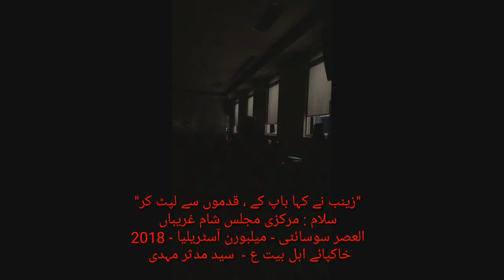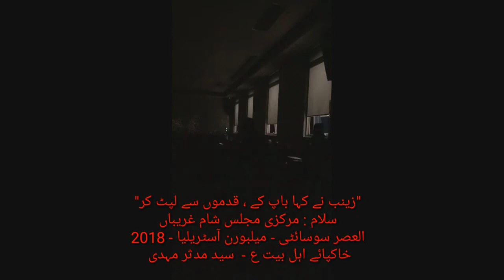Ab Aye ho Baba A.S | Sham e Ghareeban Melbourne 2018 | Syed Mudassir Mehdi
زینب نے کہا باپ کے قدموں سے لپٹ کر، اب آئے ہو بابا "
سالانہ ڈیوٹی
سلام :   بمقام مرکزی مجلس شام غریباں - Al-Asr Society of Australia Melbourne
بتاریخ : ۲۱ - ستمبر - ۲۰۱۸
آواز : سید مدثر مہدی

"Zainab ne Kaha baap k qadmo se lipat kar, Ab Aye ho Baba"
Salaam: At Markazi Majlis e Sham e Ghareeban - Al-Asr Society of Australia - Melbourne
Dated: Today (21 - September - 2018)
Voice: Syed Mudassir Mehdi